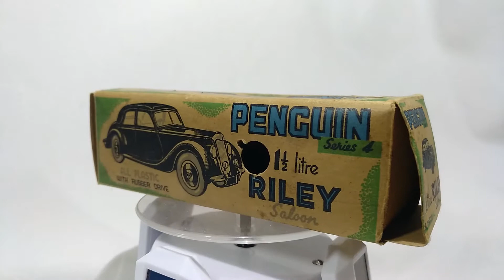Riley saloon 1 1/2 litre Penguin Series 4 Nº453